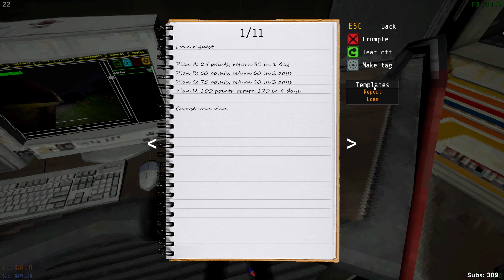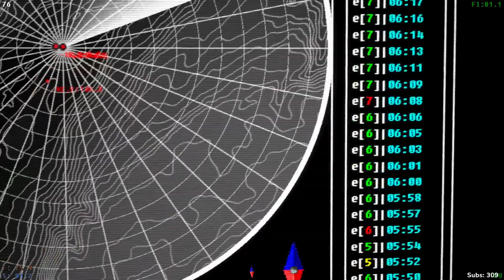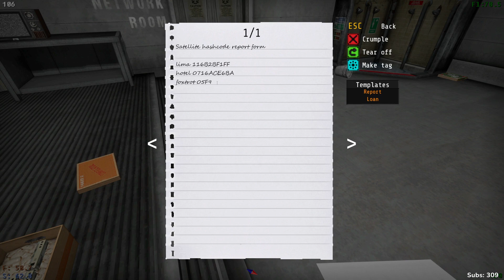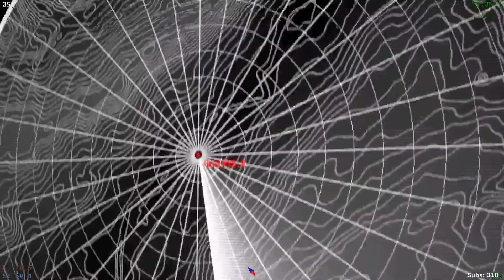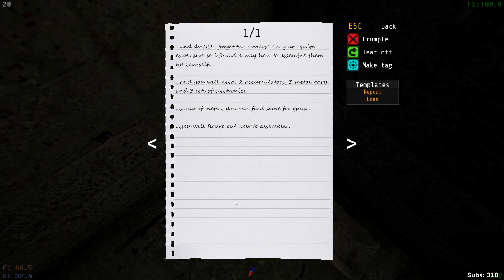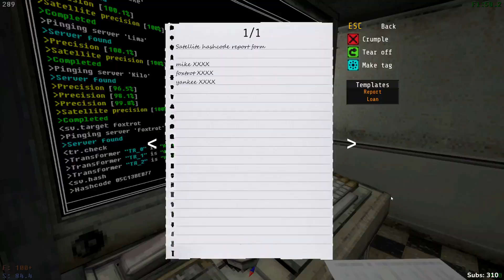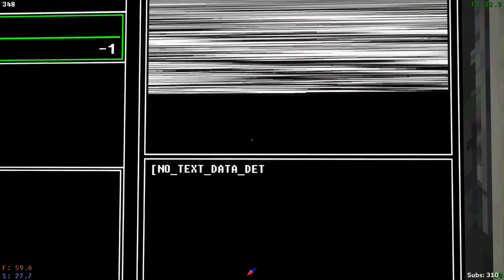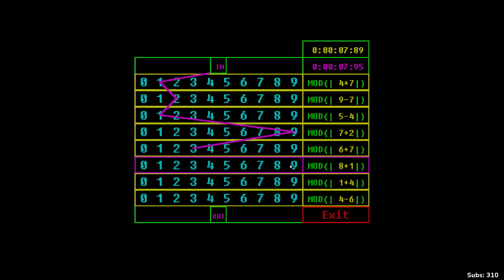Voices of the Void VoD (3/14/2024)